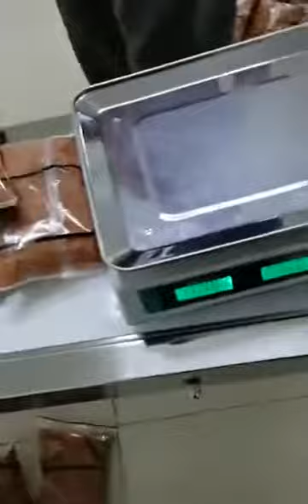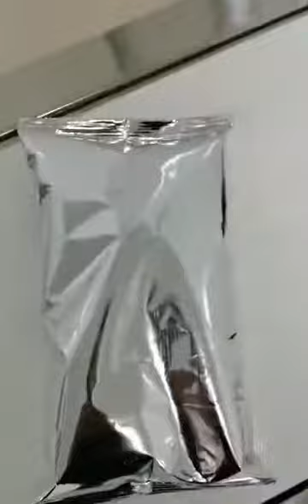1000g powder filling packing machine with Screw feeder